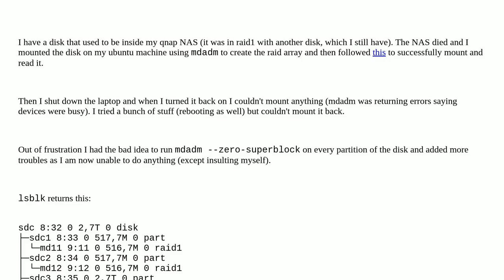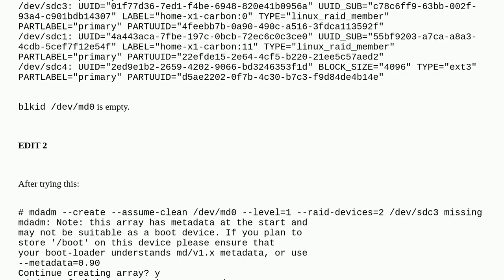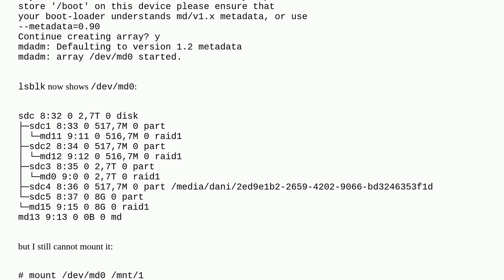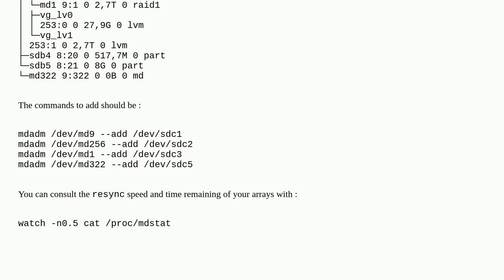Read data from a raid1 disk, superblocks erased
A special thanks goes out to the community

  hard-drive mdadm raid data-recovery